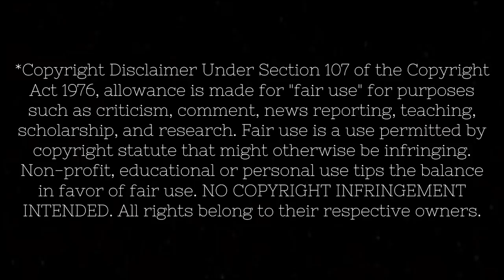BLADE RUNNER!!! (like AMONG US, but better...)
Original Movie: Blade Runner: The Final Cut